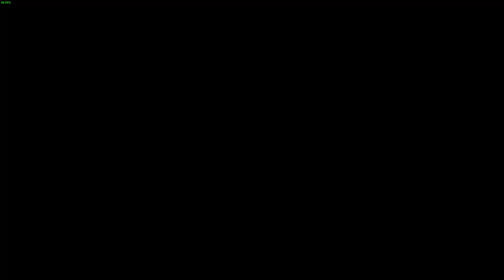Granblue Fantasy Relink Fait plein de défis pour avoir des ressources mais aussi le meilleur rang#30